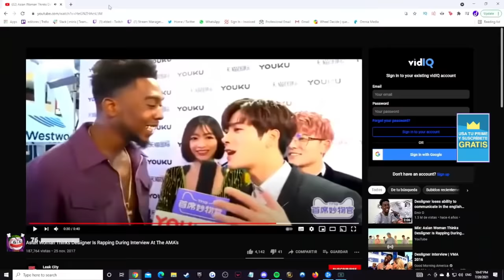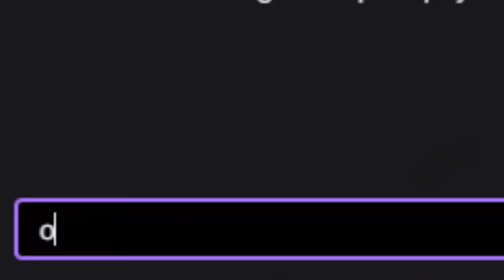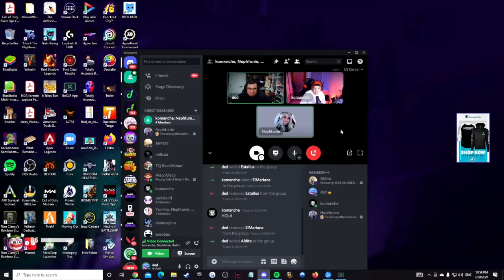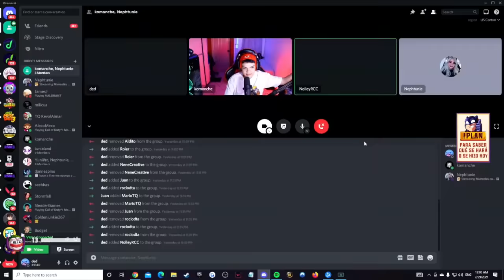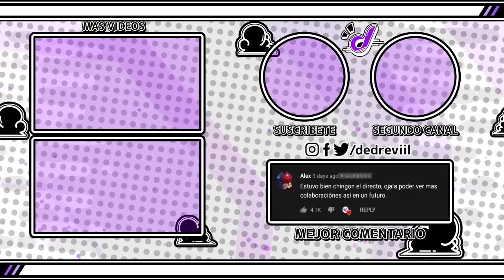INTERRUMPIENDO DIRECTOS XD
Continuamos AYUDANDO a streamers para que sean mejores con Interdedcion :D/

Music | With You by Declan DP